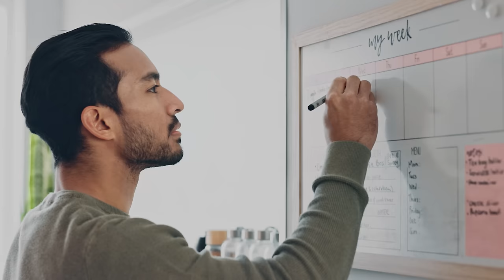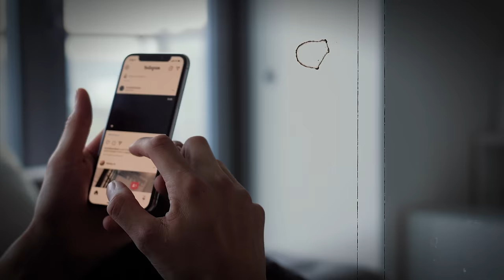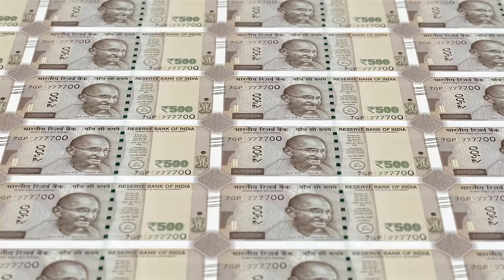Achieve Supervisor Level in just 15 days in Forever Living Products!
In this video we will a detailed roadmap on how I was able to achieve Supervisor Level in forever living products in just 13 Days with the help of Achievers Club Platform.

Aman Rajput is a serial entrepreneur who has been involved in business from last 5 years and has done revenue of over 10Cr.
In this youtube channel he will share his 5 year experience of marketing, sales and business.